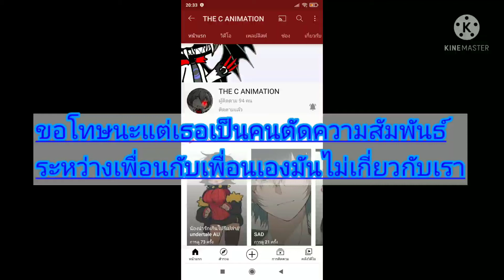THE C ANIMATION ไม่น่าเลยจริงจริง(ทำคลิปลาออกไว้ก่อนจะได้ไม่ต้องมาทำทีหลัง)